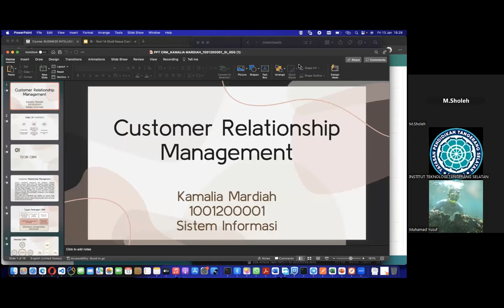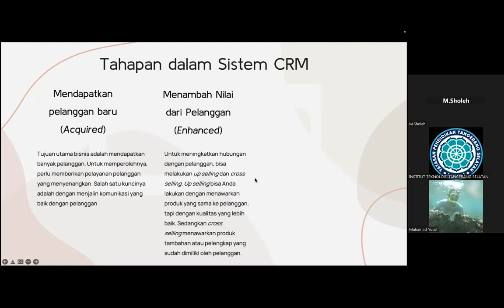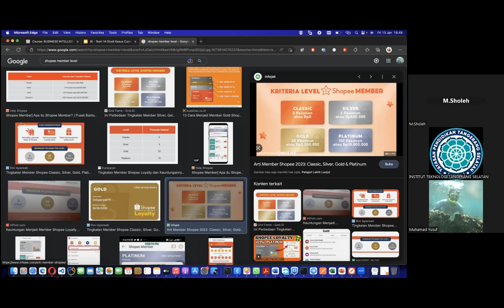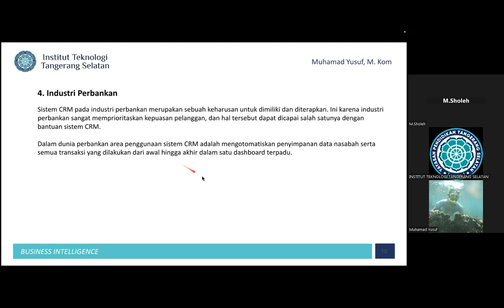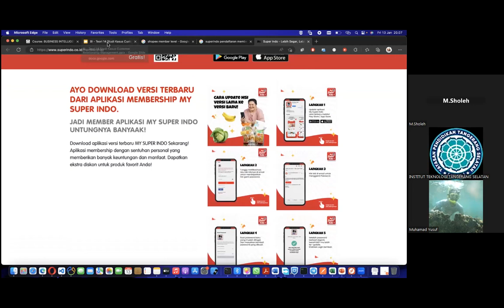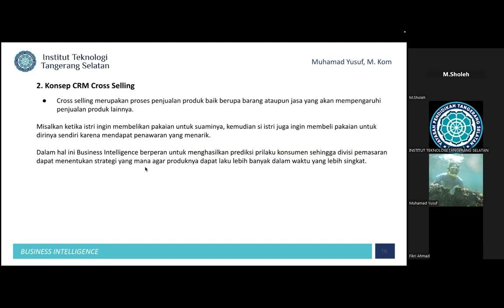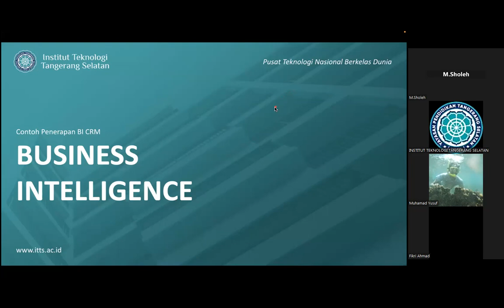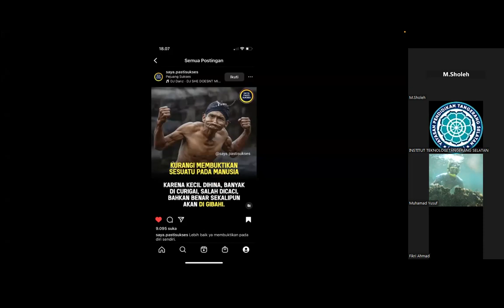2023-01-13 Business Intelligence - Kary